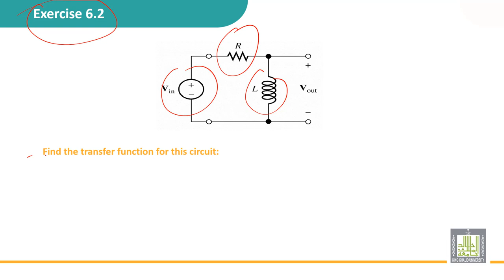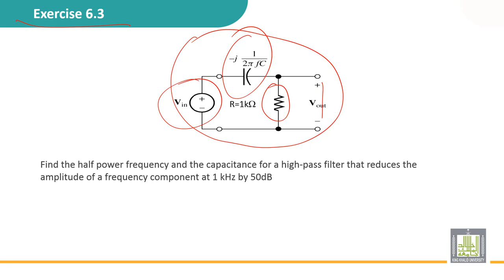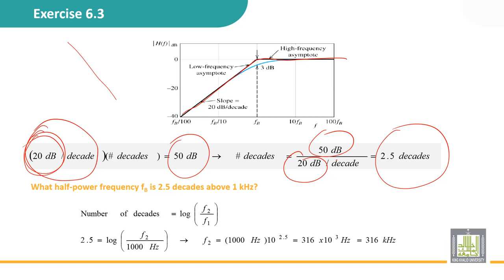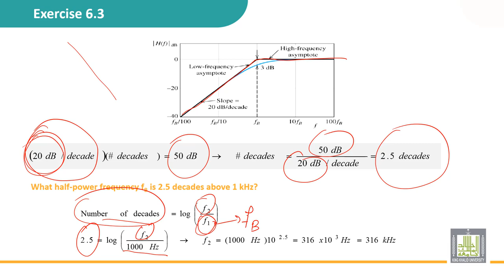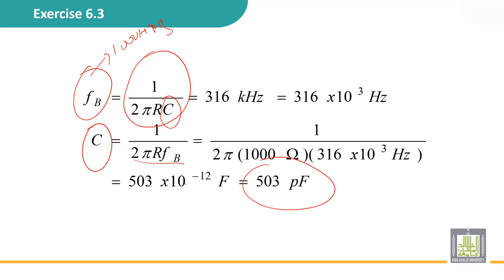Automatic Control | 6-10 | Bode plot: exercise 2 and 3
الدرس 10 : Bode plot: exercise 2 and 3
• R-L circuit :
• Break frequency
• AR and the phase
• Asymptote and curves